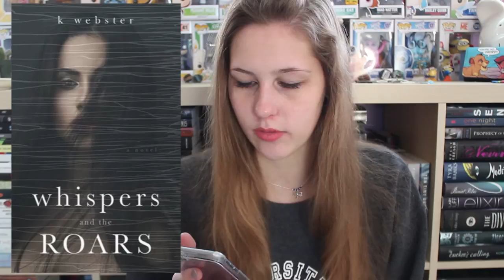December Most Anticipated Reads | 2016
In which I talk about 0 Christmassy books. LAWL
Sorry that the picture of The Twilight Wife is blurry -.- idk man, idk.